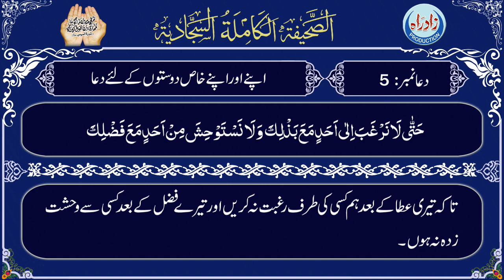Sahifa Sajjadia | Dua 05 part 2/5 with Urdu translation by Allama Zeeshan Haider Jawadi